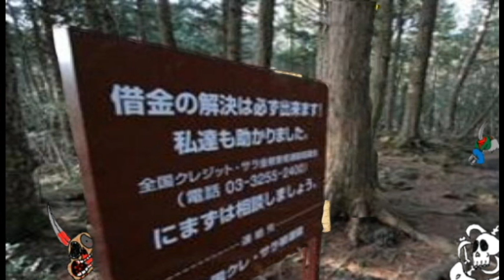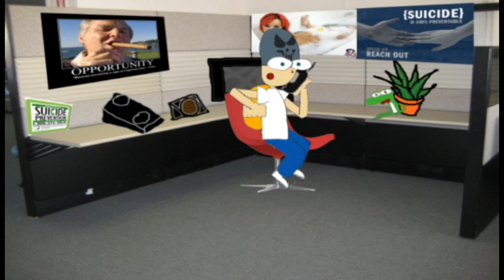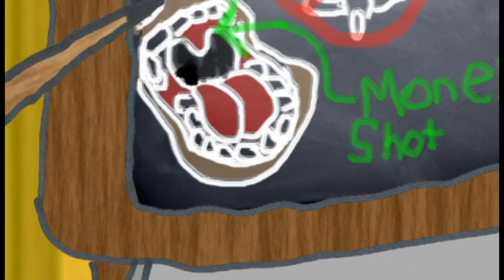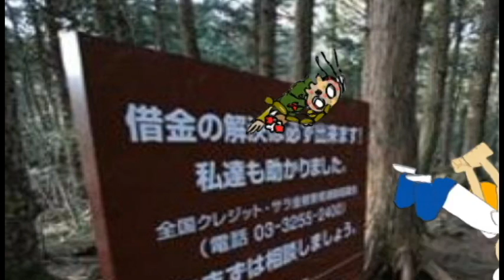Joe Vanetten's Suicide Help Line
Joe Vanetten helps those seeking to terminate their life with a helping hand.
Written by Roger Lucas.